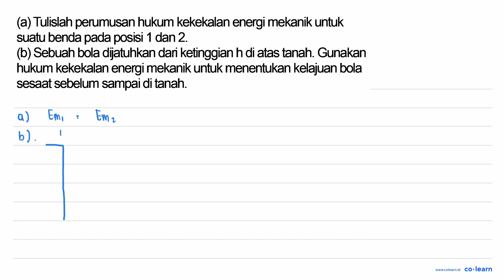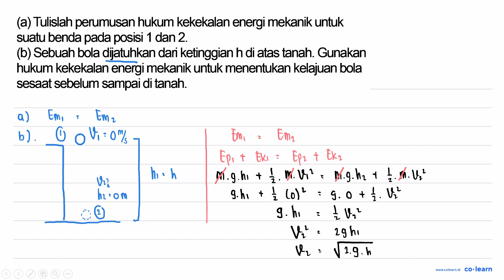(a) Tulislah perumusan hukum kekekalan energi mekanik untuk suatu benda pada posisi 1 dan2 (b) Se...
(a) Tulislah perumusan hukum kekekalan energi mekanik untuk suatu benda pada posisi 1 dan2 (b) Sebuah bola dijatuhkan dar ketinggian h di atas tanah Gunakan hukum kekekalan energimekanik untuk menentukan kelajuan bola sesaat sebelum sampai di tanah

Topik atau Materi: Konsep Energi - Usaha (Kerja) dan Energi - Mekanika - Fisika Kelas 10 SMA - KTSP

Sumber Soal: Fisika Kelas 11, KTSP, MK, 2007 , Erlangga

00:00 : Bedah Soal
01:00 : Konsep, rumus dan pengertian Konsep Energi
01:18 : Langkah penyelesaian soal
03:15 : Jawaban akhir
03:45 : Penutup